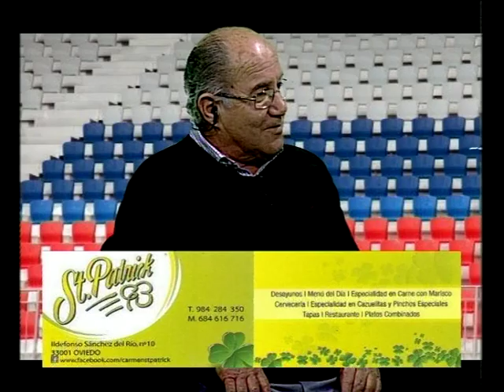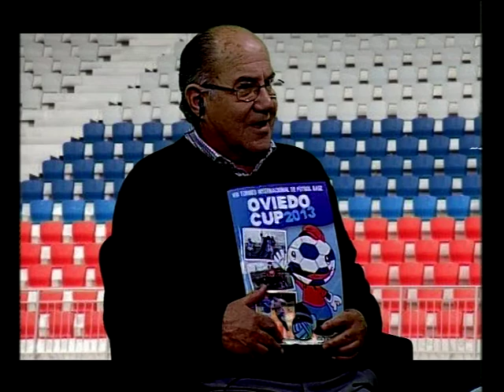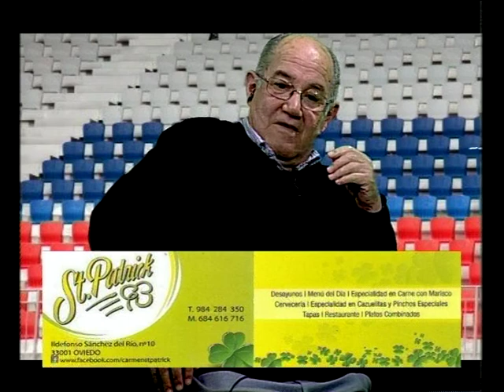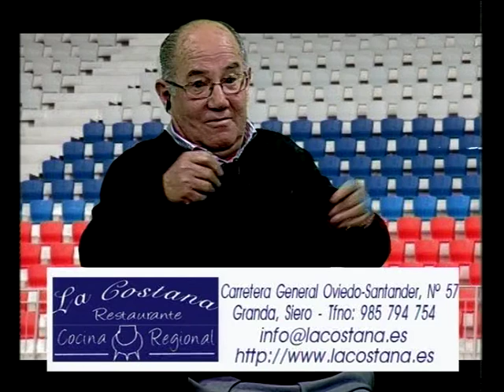LA GRADA 01042013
Espacio deportivo, donde se analiza la jornada futbolística del fin de semana, con el peculiar estilo de "El Gemelu" y poniendo especial interés en los equipos de futbol asturianos. Liga de primera división; Sporting de Gijón y Real Oviedo, futbol de primera división, futbol femenino, competiciones europeas, selección española, Barça, Real Madrid.
INVITADOS:
- MONTSE TOMÉ, JUGADORA DE FUTBOL FEMENINO
- PACO GRANDA, PERIODISTA DEPORTIVO DE TELEASTURIAS
- PEPE PORTAL, PERIODISTA DEPORTIVO